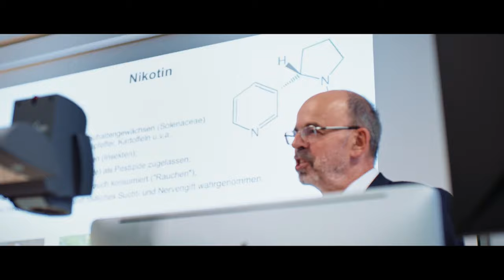BJ#Card - YOU DON'T KNOW NICOTINE Official Trailer